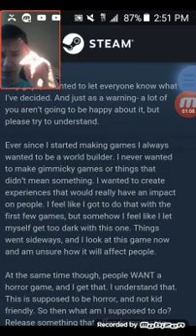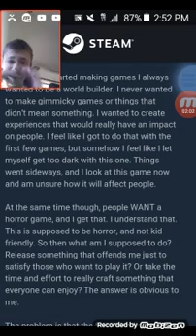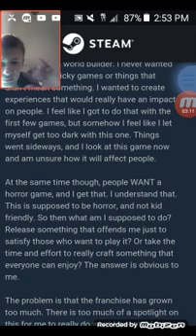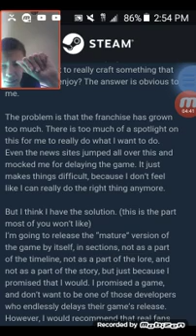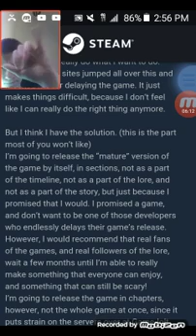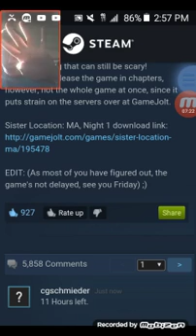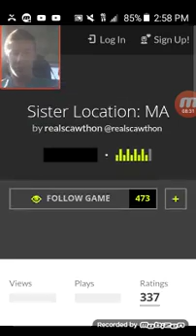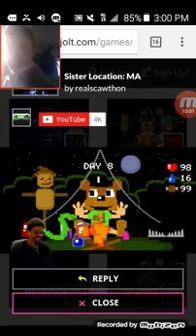Fnaf sister location what you think Delay or Friday?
Austin deaf